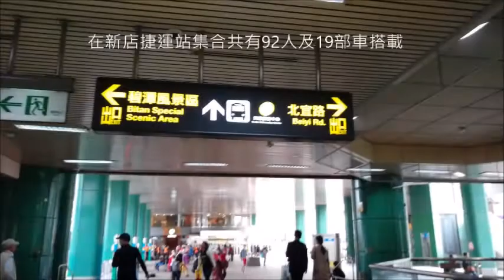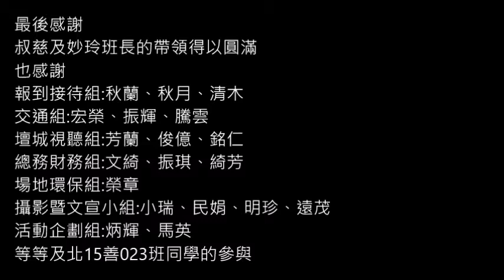心傳之旅 英雄再現